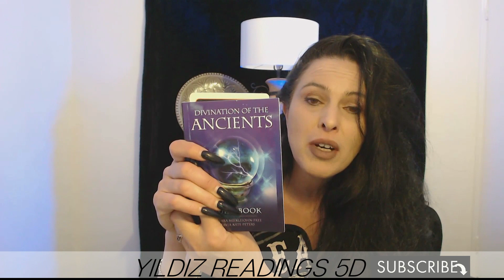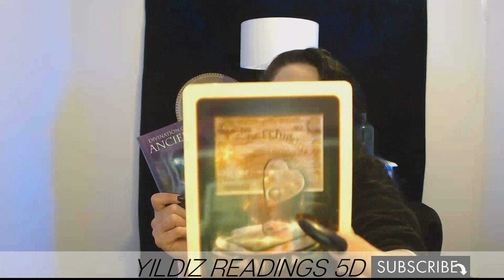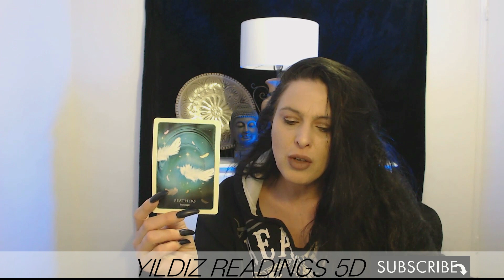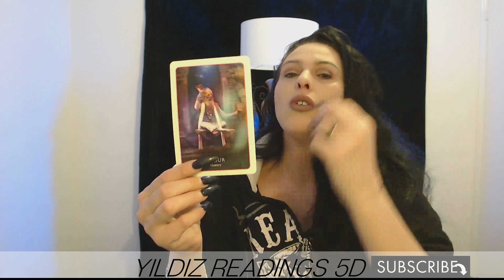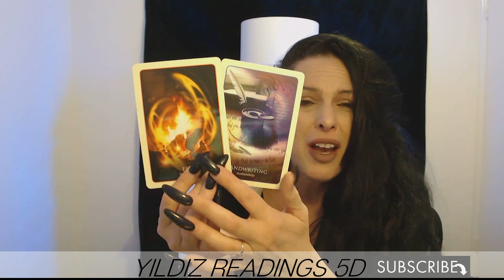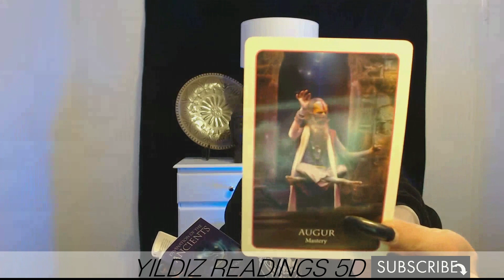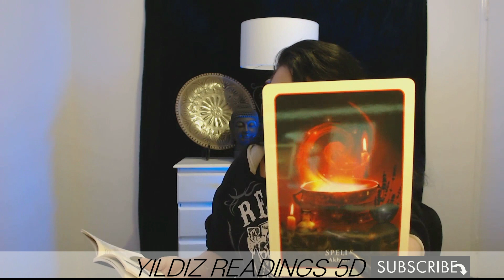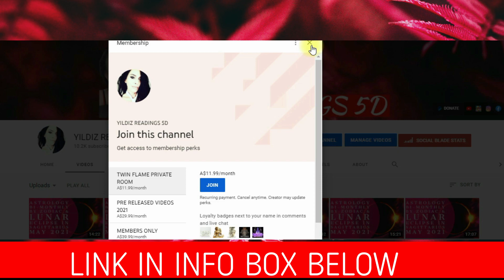CANCER MID NOVEMBER 2021 WHAT WILL THE NEXT 3 MONTHS BRING INTO 2022 PSYCHIC PREDICTIONS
CANCER HERE IS YOUR MID NOVEMBER 2021 HOROSCOPE STARSIGN AND PREDICTIONS FOR THE NEXT 3 MONTHS INTO 2022 WHAT WILL THE NEXT 3 MONTHS BRING INTO 2022

WELCOME TO YILDIZ READINGS 5D SPRITUAL HUB HERE IS YOUR UPDATE